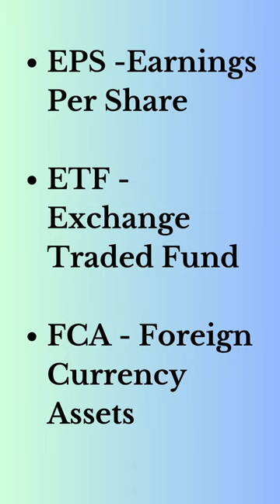"Decoding Banking Abbreviations: From ATM to APR"